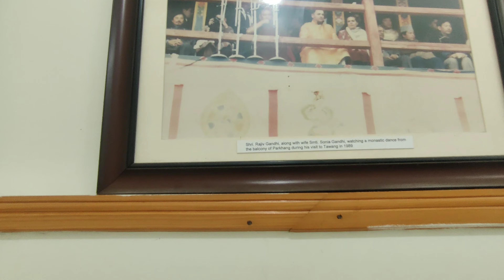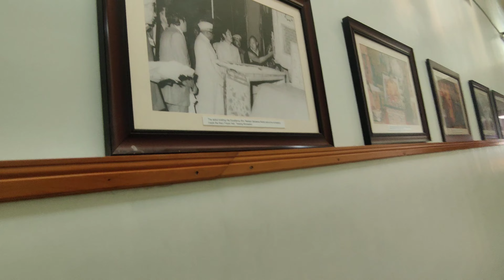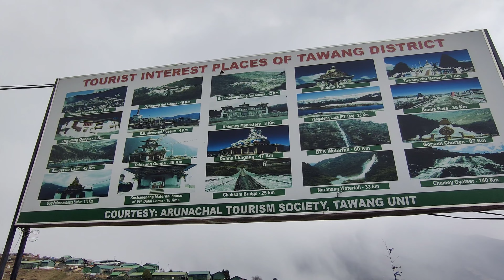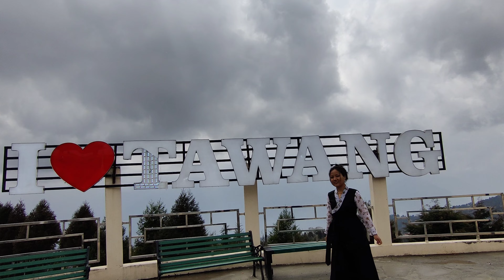India's Largest Monastery 📿+Tawang Tourist Places ⛰️|Home Vlog 🏡